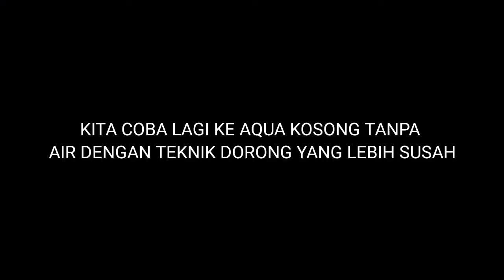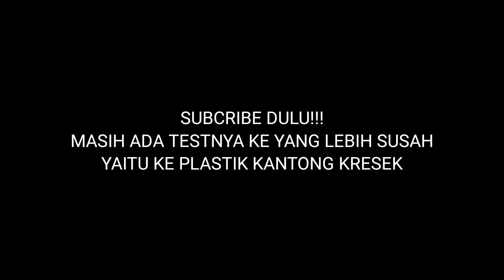PISAU SERBAGUNA SUPER TAJAM BERBAHAN SLIPNER A88 - TEST KETAJAMAN SLIT PLASTIK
info pemesanan
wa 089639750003